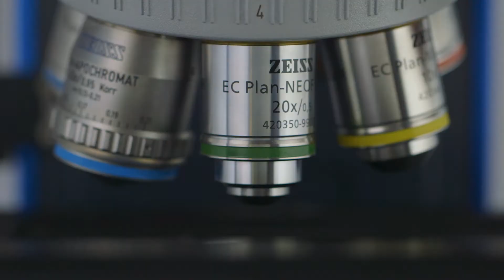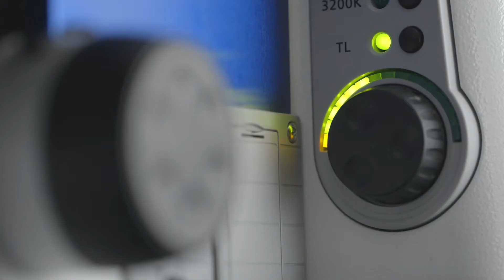About the Breast Oncology Fellowship | Cedars-Sinai Academic Medicine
Cedars-Sinai offers a one-year, clinical, interdisciplinary breast oncology fellowship to candidates who have completed a general surgery or obstetrics-gynecology residency and who are board-eligible or board-certified. In our Society of Surgical Oncology-approved fellowship, major emphasis is placed on breast surgical oncology training and multidisciplinary care of patients with breast disease. The trainees will participate in preoperative planning, intraoperative care and multidisciplinary clinical management, and will have the opportunity to participate in ongoing clinical trials. After completion of our program, the candidates will be well-versed in providing care to patients with benign and malignant breast disease and will be well-prepared for an academic career. Interested candidates will be considered for an additional year of breast oncology research.